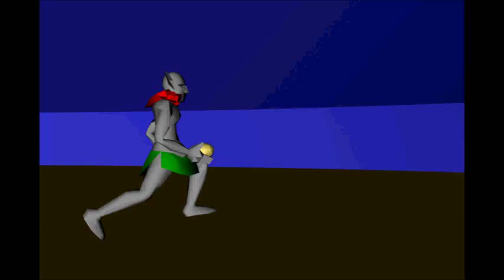Shekoli Salaam - Troll